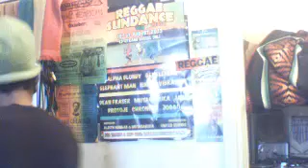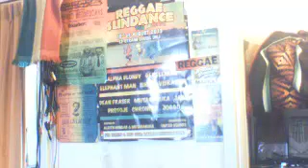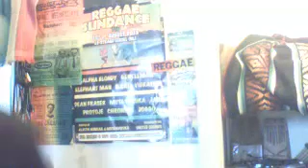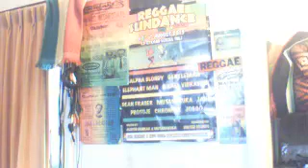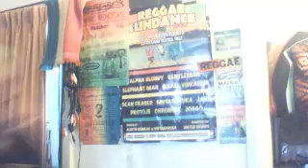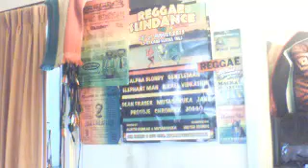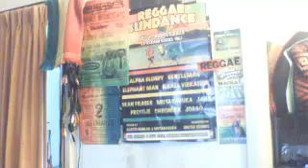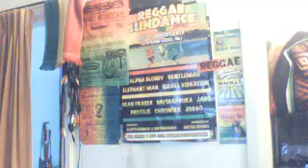righteousness forward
rastafari soundsysytem house of dread Butoyi reggae program - Captured Live on Ustream